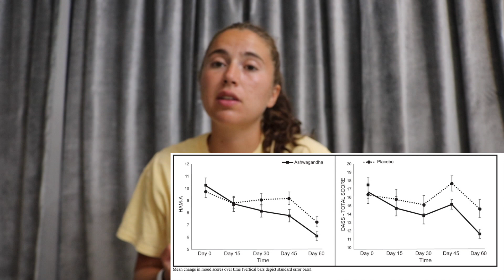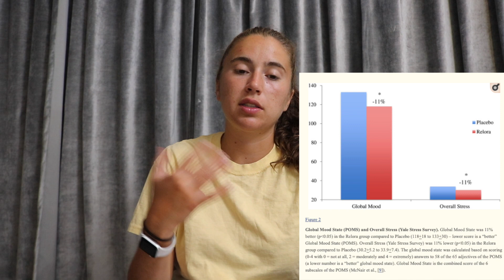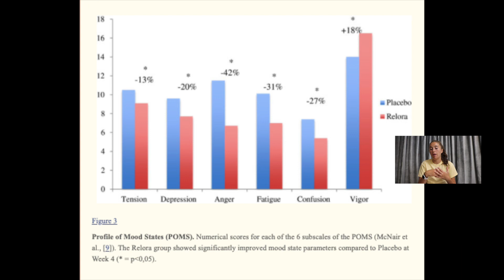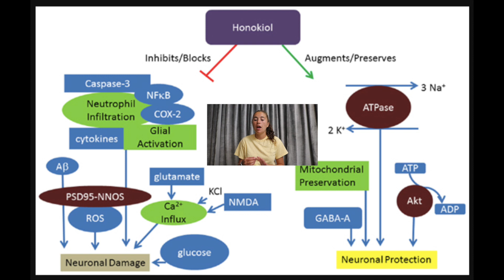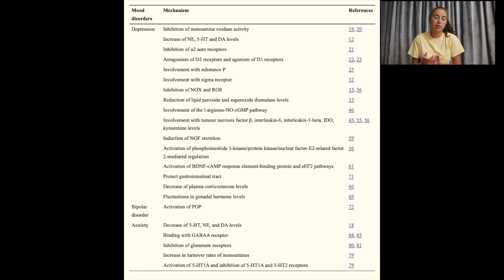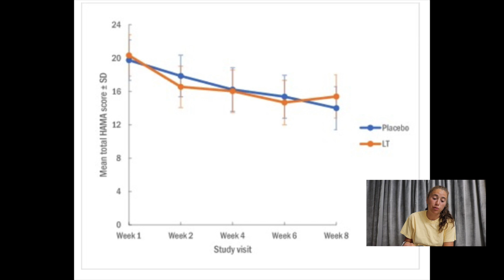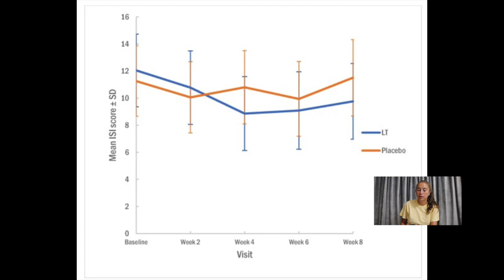The Effects of CortAlign on the Brain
This week we analyze the ingredients in a naturopathic supplement that claims to increase resistance to stress and anxiety and balance cortisol levels. But what are the actual effects of CortAlign on the brain?

Sources:

Candelario M, Cuellar E, Reyes-Ruiz JM, et al. Direct evidence for GABAergic activity of Withania somnifera on mammalian ionotropic GABAA and GABArho receptors. J Ethnopharmacol 2015;171:264–72.

Choudhary, D., Bhattacharyya, S., & Joshi, K. (2017). Body Weight Management in Adults Under Chronic Stress Through Treatment With Ashwagandha Root Extract : A Double-Blind, Randomized, Placebo-Controlled Trial. Journal of Evidence-Based Complementary & Alternative Medicine, 22(1), 96–106.

Choudhary, B., Shetty, A., & Langade, D. G. (2015). Efficacy of Ashwagandha (Withania somnifera [L.] Dunal) in improving cardiorespiratory endurance in healthy athletic adults. Ayu, 36(1), 63–68.

Deepak Langade,1 Subodh Kanchi,2 Jaising Salve,3 Khokan Debnath,4 and Dhruv Ambegaokar5 (2019). Efficacy and Safety of Ashwagandha (Withania somnifera) Root Extract in Insomnia and Anxiety: A Double-blind, Randomized, Placebo-controlled Study. Cureus, 11(9), doi: 10.7759/cureus.5797

Fan, J., Zhang, K., Jin, Y., Li, B., Gao, S., Zhu, J., & Cui, R. (2019). Pharmacological effects of berberine on mood disorders. Journal of cellular and molecular medicine, 23(1), 21–28.

Glade, M. J., & Smith, K. (2015). Phosphatidylserine and the human brain. Nutrition, 31(6), 781–786.

Sarris J, Byrne GJ, Cribb L, et al. L-theanine in the adjunctive treatment of generalized anxiety disorder: A double-blind, randomised, placebo-controlled trial. J Psychiatr Res. 2019;110:31-37. doi:10.1016/j.jpsychires.2018.12.014

Singh, N., Nath, R., Lata, A., Singh, S. P., Kohli, R. P., & Bhargava, K. P. (1982).             Withania Somnifera (Ashwagandha), a Rejuvenating Herbal Drug Which Enhances Survival During Stress (an Adaptogen). International Journal of Crude Drug Research, 20(1), 29–35.

Lopresti, A. L., Smith, S. J., Malvi, H., & Kodgule, R. (2019). An investigation into the stress-relieving and pharmacological actions of an ashwagandha (Withania somnifera) extract. Medicine, 98(37). doi:10.1097/md.0000000000017186

Talbott, S. M., Talbott, J. A., & Pugh, M. (2013). Effect of Magnolia officinalis and Phellodendron amurense (Relora®) on cortisol and psychological mood state in moderately stressed subjects. Journal of the International Society of Sports Nutrition, 10(1), 37.

Woodbury, A., Yu, S. P., Wei, L., & García, P. (2013). Neuro-Modulating Effects of Honokiol: A Review. Frontiers in Neurology, 4. doi:10.3389/fneur.2013.00130